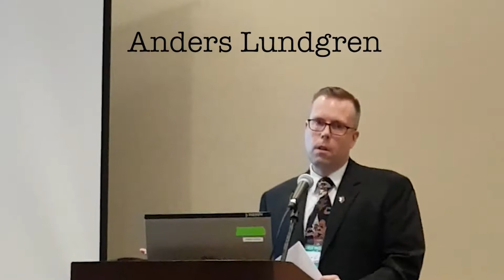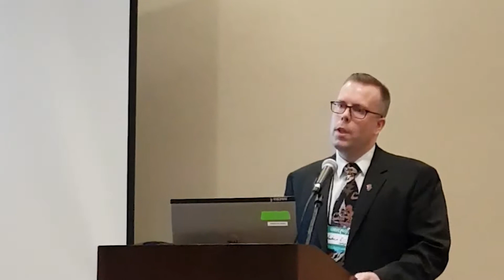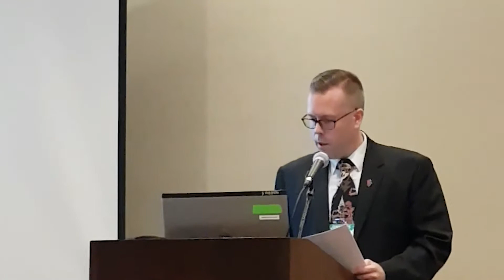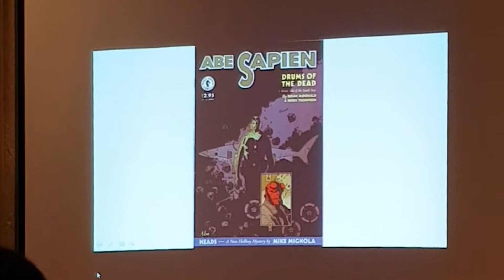Mike Mignola and The Lovecraft Circle - Inspiration and World Sharing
Anders Lundgren: Mike Mignola and The Lovecraft Circle - Inspiration and World Sharing

Filmed by Viktoria Laben-Rosén at the third Biennial Dr. Henry Armitage Memorial Scholarship Symposium, part of NecronomiCon Providence, RI, 18 August, 2017

Abstract: With this presentation I hope to provide insights into some of the stuff that makes the cartoonist and writer Mike Mignola and his work tick. I’m not aiming for the annotated version of his long running series Hellboy. That would take several volumes. I simply wish to trace some of the influences back to their sources and analyse what function they serve for the stories. A brief introduction to Mignola’s work is provided to service those previously unfamiliar with it.